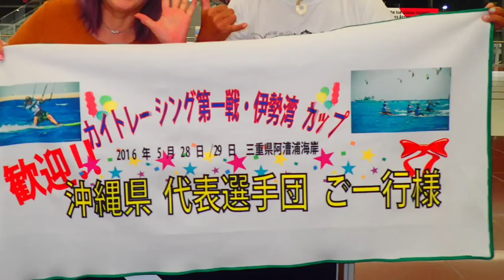【カイトクラブ沖縄】16伊勢湾カップ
カイトボードプロショップKITECLUB（カイトクラブ）沖縄

カイトクラブ 沖縄 カイトボード カイトサーフィン サップ フォイル
・カイトボードレッスン・パドルボードレッスン・カイトフォイルレッスン
・サップフォイルレッスン・スタンドアップパドルボードクルージング
・カイトサーフィンレッスン

【KITECLUB OKINAWA】・Kiteboard ・SUP ・FOIL

Kiteclub Okinawa Kitesurfing SUP FOIL
・Kiteboard lesson・SUP lesson・KiteFoil lesson・SUPfoil lesson
・SUP cruising・How to Kiteboarding